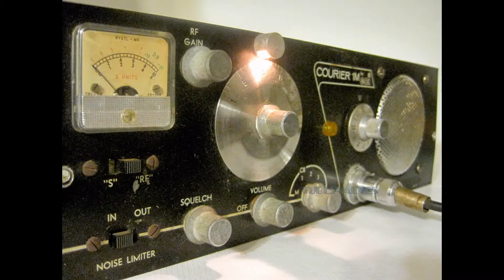COURIER 1M by e.c.i.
A few more pics of the classic Courier 1M. This radio looks a mess inside but it powered on and worked like a charm. Another example of the resilience of vintage electronics.